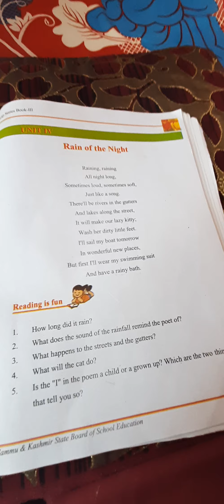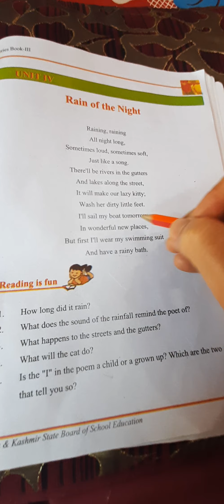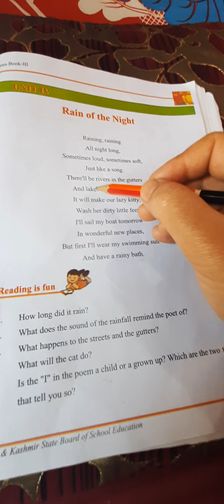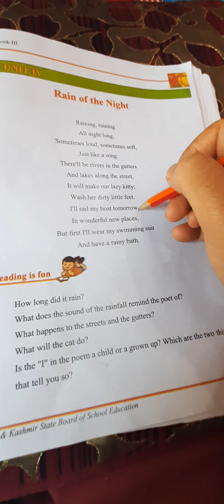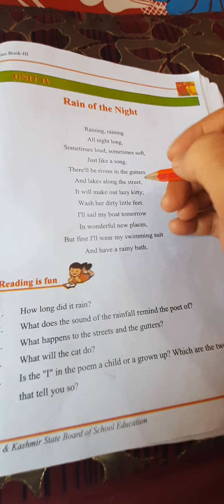Rain of the Night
class 3rd English